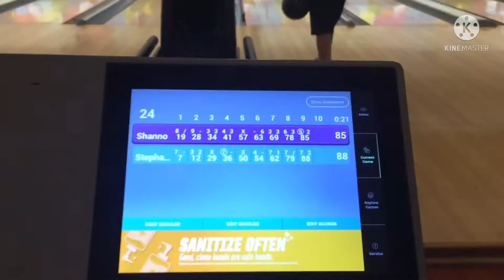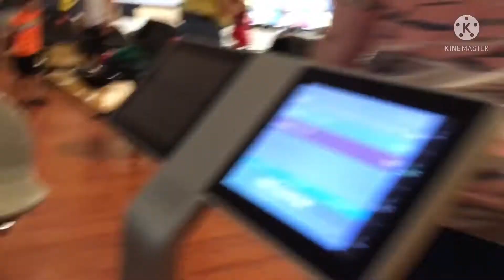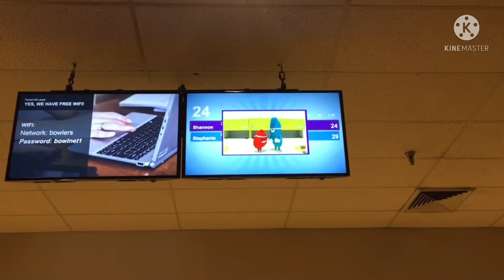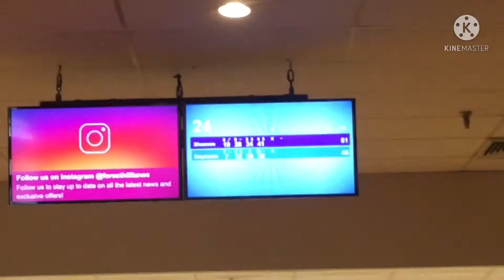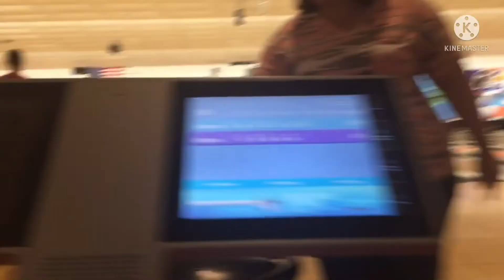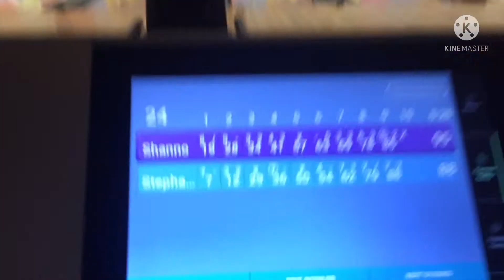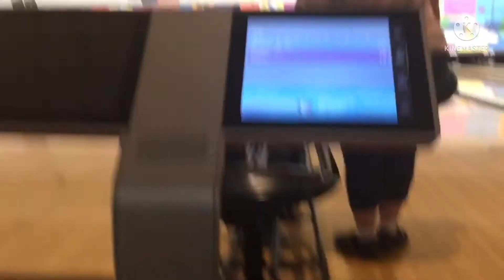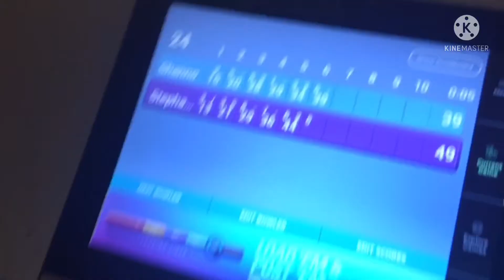OUR 6 STRIKE MAN + SEVERE STORM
Today we had a lot of fun at bowling today, And Shannon got 6 strikes in 1 game, I am very happy, But then a storm comes in, And we have to stay inside from the lightning, But thank god we did not lose power